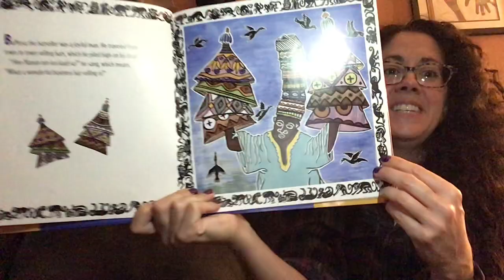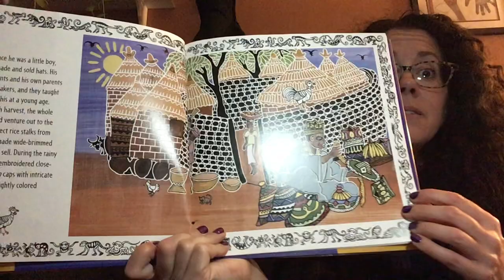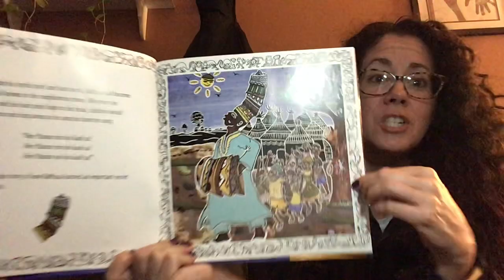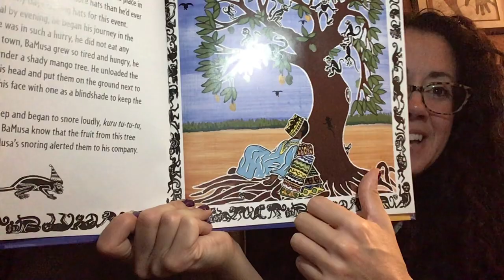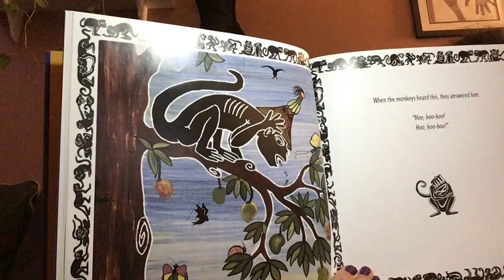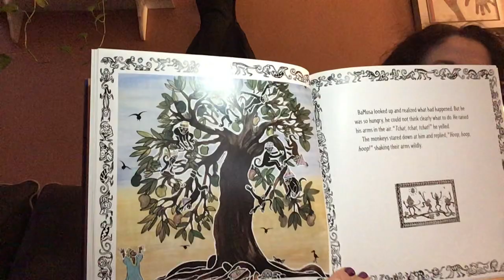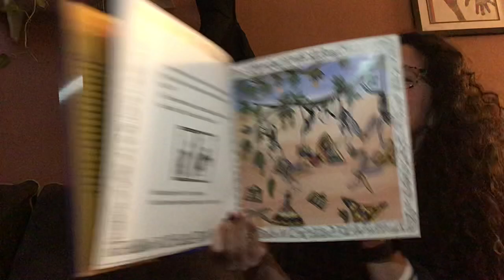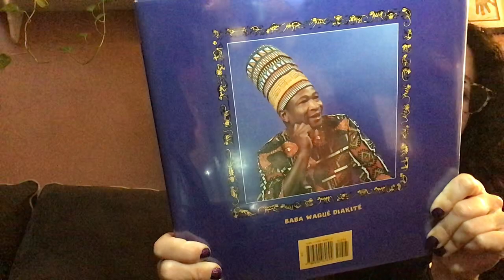AFRICA: The Hatseller and the Monkeys retold by Baba Wagué Diakité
A traditional story from Africa